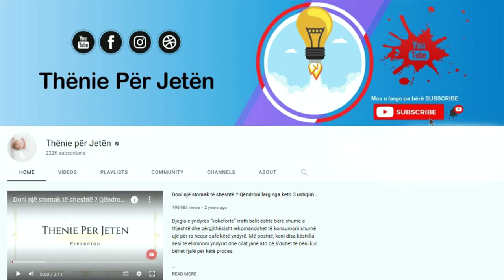Nëse urina juaj ka këtë ngjyrë dhe mban aromë të keqe, menjehere shkoni tek mjeku, mund të vuani nga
Ngjyra e urinës mund të jetë tregues i shumë problemeve shëndetësore. Ngjyrat e ndryshme të urinës mund të tregojnë probleme të ndryshme shëndetësore. Ngjyra e urinës është normalisht e verdhë, por mund të ndryshojë në varësi të sasisë së lëngut të gëlltitur, nga e verdha e lehtë në të verdhën e errët, dhe gjithashtu ndikohet nga rritja e temperaturës së trupit.

Urine color can be indicative of many health problems. Different colors of urine can indicate different health problems. The color of urine is normally yellow, but it can change depending on the amount of liquid ingested, from light yellow to dark yellow, and is also affected by the increase in body temperature.